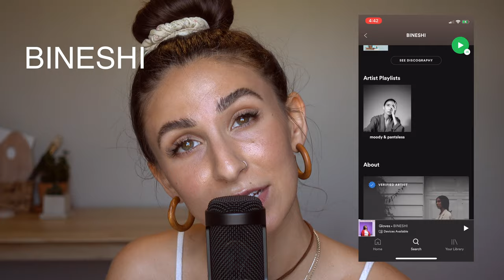LIFE UPDATE & future of this channel...